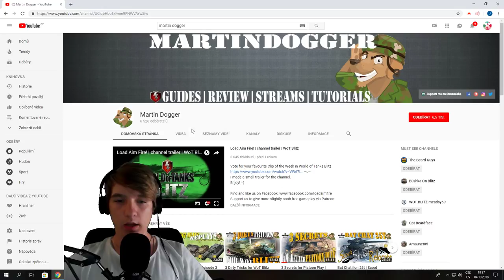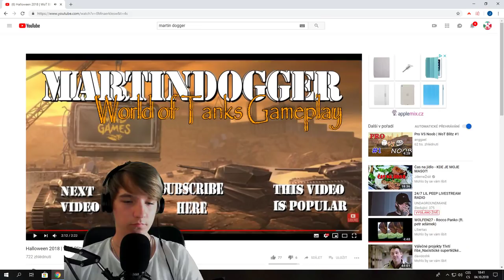Teleportovací tanky v Blitzu? aneb ruinování hry pokračuje...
Zhlédněte video, netřeba více slov...
Njoy!

Njoy!

Hráno na iPhonu SE
Natočeno přes iOS Screen Recorder (aplikace přímo v Apple zařízeních)
Upraveno přes iMovie / Pinnacle Studio 17 Ultimate